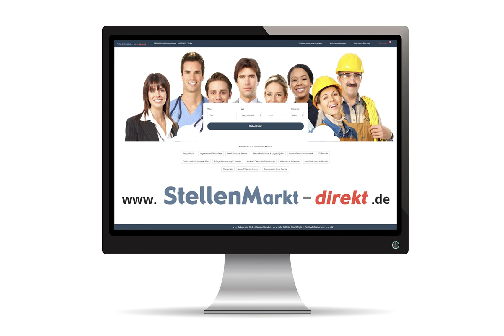Techniker Bautechnik (m/w/d) in Goslar, gesucht:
LANDKREIS GOSLAR
Sie sind Technikerin bzw. Techniker…

…und suchen eine krisensichere abwechslungsreiche Tätigkeit als Technikerin bzw.
Techniker? Dann sind Sie hier richtig!
Der Landkreis Goslar sucht zum nächstmöglichen Zeitpunkt für die Fachgruppe
„Hoch- und Tiefbau“ im Fachdienst Gebäudemanagement eine/einen
Staatlich geprüften Techniker/in der Fachrichtung Bautechnik
mit dem Schwerpunkt Tiefbau
(m/w/d)
- Entgeltgruppe 9b TVöD -
im Rahmen einer unbefristeten im Rahmen einer unbefristeten Vollzeitbeschäftigung
(z. Zt. 39 Wochenstunden) in einem Beschäftigtenverhältnis.

Klingt gut? Dann erfahren Sie über die Stellenausschreibungs-ID 599450
mehr und können sich direkt online bis zum 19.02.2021 bewerben.

Bild: Adobestock